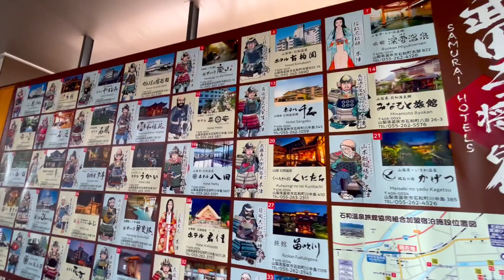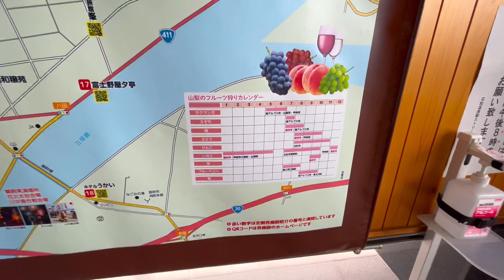第４話「岐阜県JR多治見駅〜山梨県•石和温泉駅へ」MAKOTO PIANOが岐阜県多治見駅、山梨県石和温泉、都庁、千葉県のストリートピアノを弾きに行く！？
MAKOTO PIANOが岐阜県多治見駅、山梨県石和温泉、都庁、千葉県のストリートピアノを弾きに行く！？

3/30(木)
岐阜県
①JR大垣駅ストリートピアノ
②JR多治見駅ストリートピアノ

多治見駅前ホテルTONOにステイ

3/31(金)
山梨県
③石和温泉駅ストリートピアノ

石和温泉 ホテル石庭にステイ

4/1(土)
東京都
④都庁南展望室ストリートピアノ

千葉県の知人宅にステイ

4/2(日)
千葉県
⑤テラスモール松戸ストリートピアノ

名古屋にステイ

MAKOTO